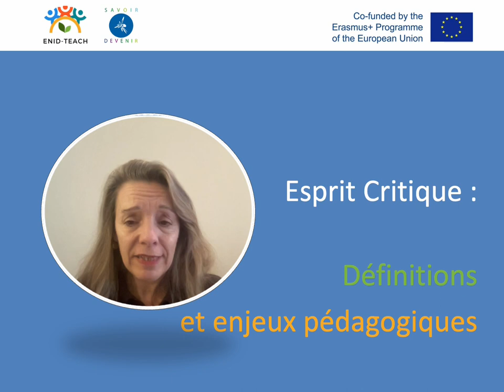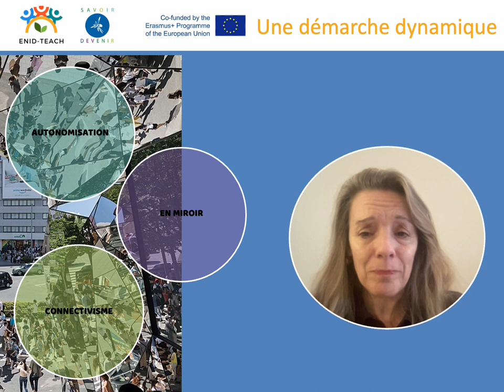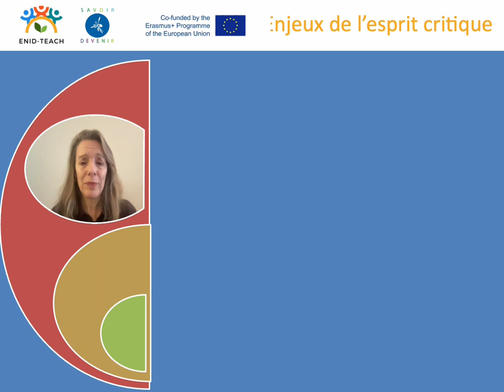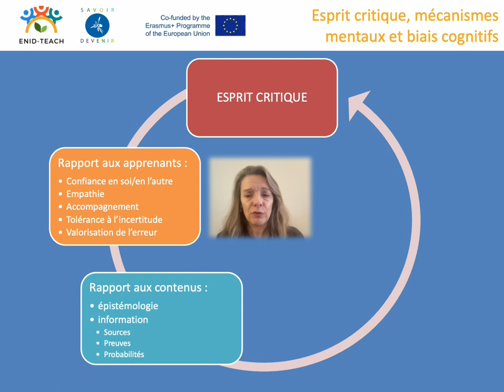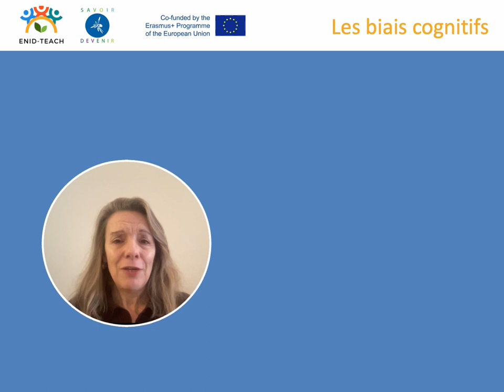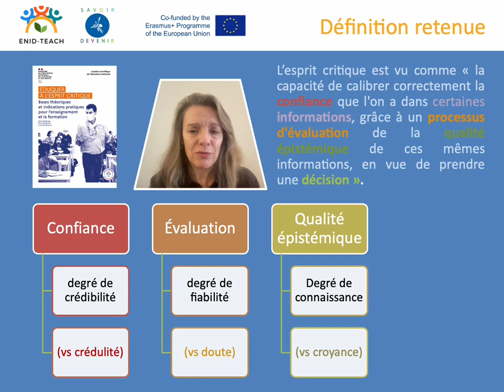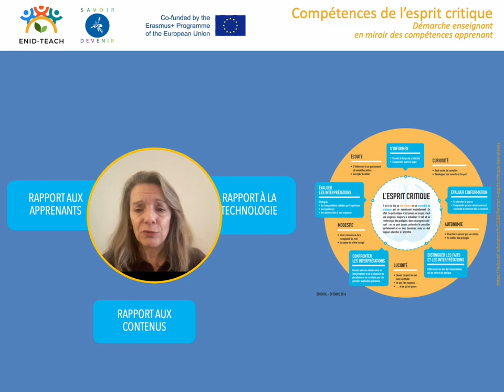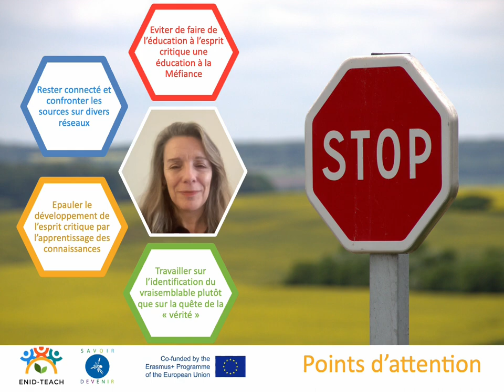NOOC 1: Connected and Critical Methodologies | Esprit critique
This video is part of the Project ENID-Teach - European Network in D-Flexible Teaching, co-funded by the European Commission in the framework of the Erasmus+ programme (Grant n. 2021-1-ES01-KA220-HED-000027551).
The video is part of the of the NOOC "Connected and Critical Methodologies" and this lesson is "Esprit critique".
The video author is Prof. Divina Frau-Meigs from Savoir*Devenir, France.

Copyright: the video is made available and reusable under the Creative Common BY-NC-SA 4.0 licence (Attribution-Non Commercial-Share Alike).